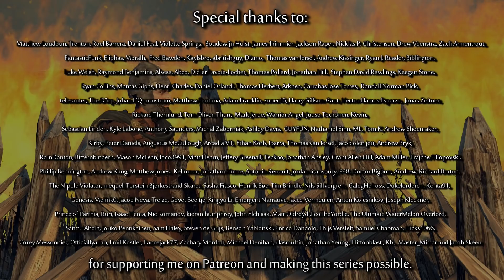Wings of Eden #24 (Final) | Salvation | TW Attila Ancient Empires Armenia NLP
The armies of the world close on the Chosen King's few loyal troops. But the King doesn't need to win by the methods of mere mortals! Enjoy the last dregs of the campaign, and then the ending to this out of control story.

Next up will be a few episode of a Frostpunk narrative, possibly followed by Three Kingdoms Total War if I have access yet.

Hail Pandora!

Play this game, Godless Tactics, I made it myself!

Release schedule: Fridays, 7.30pm GMT

Music featured in the series is taken from: Spellforce 1+2, Total Annihilation, Might and Magic Heroes V/VI, Homeworld: Deserts of Kharak, Endless Legend and Valkyria Chronicles.